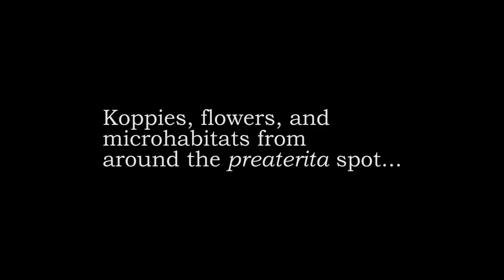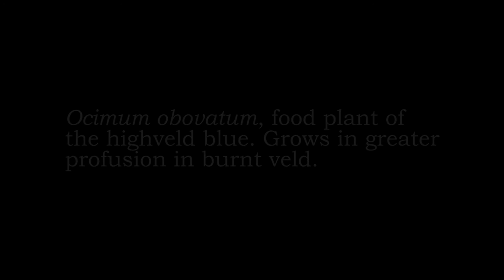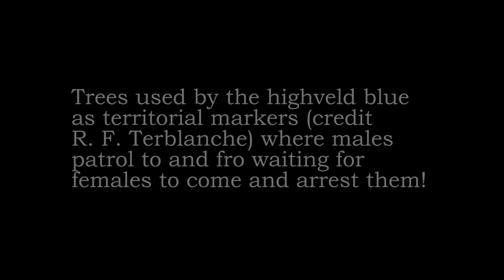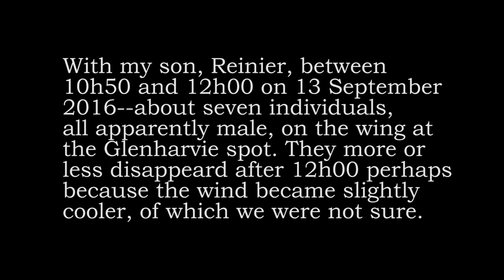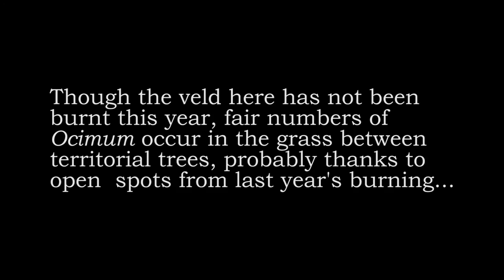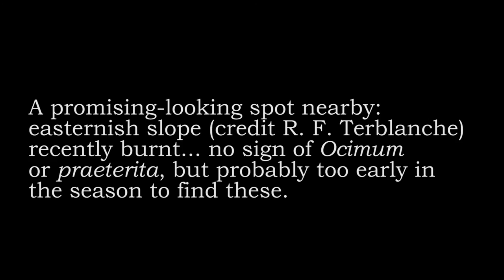Lepidochrysops praeterita 2016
Lepidochrysops praeterita (the highveld blue), a scarce and magnificent butterfly of the South African highveld, emerges before the spring rains come. See some of its flying habits and learn about its progress in 2016 despite the fact that the area where it flies has not been burnt this year. The third instar larva usually calls its specific host ant and is led down into the ants' nest to molt there and pupate there. That is how it survives veld fires that are essential in the longer run for the growth of its food plant, Ocimum obovatum (see footage of this amazing wild flower). See the scenery and microhabitats at which this distinctive butterfly survives as well as its remarkable meandering flight across the grass.  [taxonomy:binomial=Lepidochrysops praeterita]